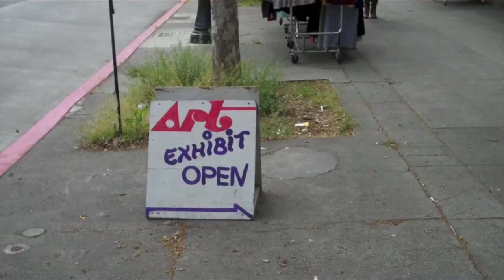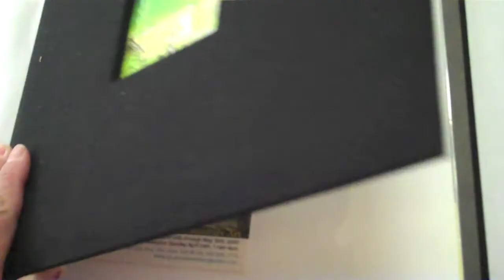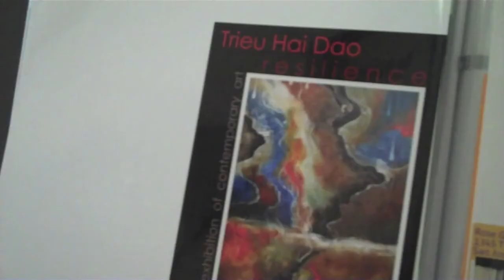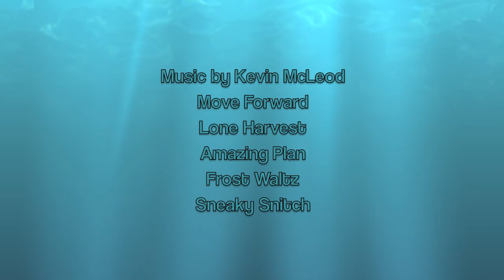Trieu Hai Dao Art Exhibition: A Pleasant Saturday in San Jose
A pleasant Saturday in San Jose.  This is an 8 minute video of an art gallery in San Jose, CA located on The Alameda Avenue.  The artwork is by Trieu Hai Dao.